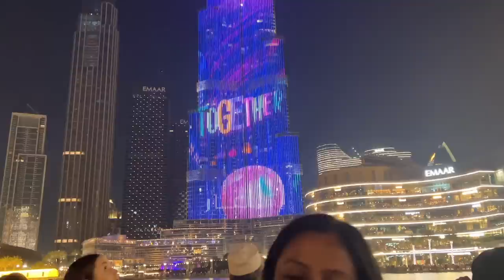Burj khalifa gaye aur fountain show dekha lekin ek bada tension ho gaya !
Vlog # 201
Sometimes small things can give you big message.